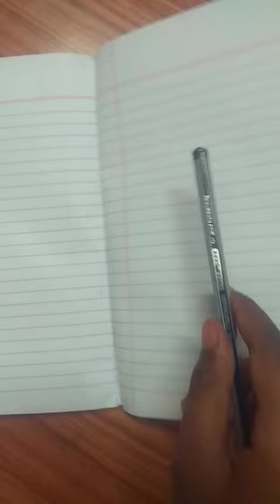lips shading by normal pensil